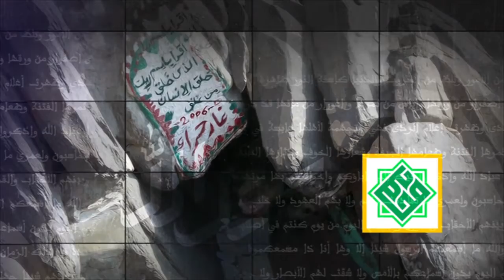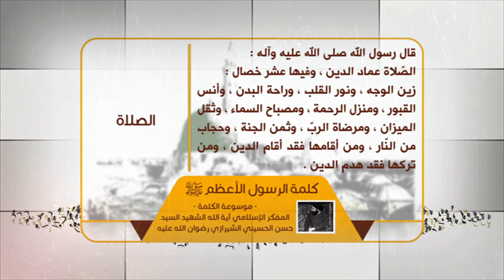كلمة الرسول الأعظم صلى الله عليه وآله - الصلاة - آية الله الشهيد السيد حسن الشيرازي رحمه الله